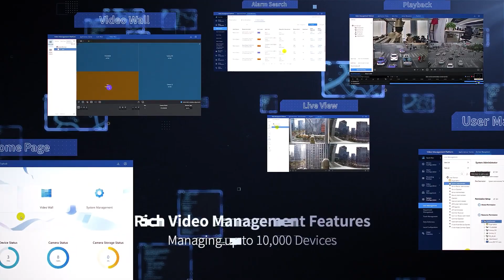Unipheus-all in one server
Unipheus is a new generation of Uniview integrated all-in-one server that combines video management, intelligent analysis, and storage. With Unipheus, a single machine can handle up to 50 channels of 1080P video stream analysis, while an 8-machine cluster can support a whopping 400 channels of video stream analysis.
Unipheus empowers ordinary cameras with a wealth of intelligent services, opening up a world of possibilities for medium and high-scale applications such as transportation and park. It's a game-changer, and it's here to redefine the future of integrated server technology.